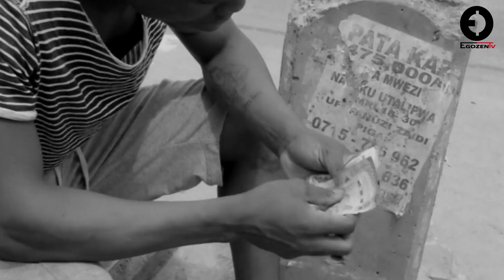Love Story by#HARMONIZE Official Video